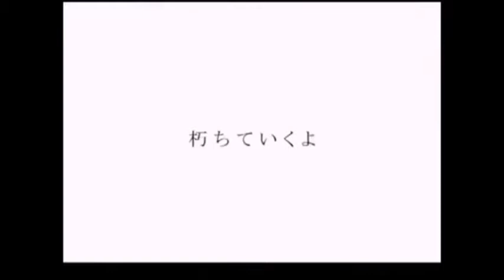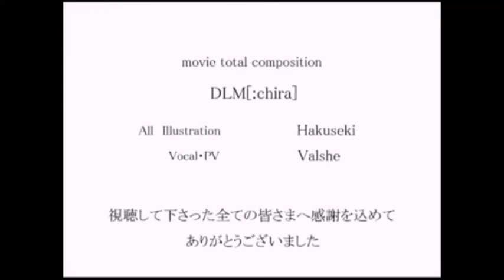【Megurine Luka V4x】 - Soundless voice